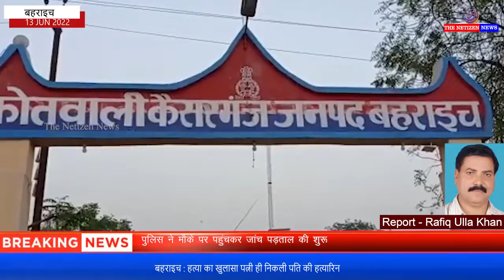बहराइच : हत्या का खुलासा पत्नी ही निकली पति की हत्यारिन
बहराइच के कैसरगंज में 17 दिन पूर्व मिले शव के मामले में पुलिस ने खुलासा करते हुए एक महिला 3 अन्य समेत 4 को गिरफ्तार किया है.

कैसरगंज इलाके के चुल्म्भा से संतोष नाम का शख्स लापता हो गया है. जिसकी तलाश पुलिस कर रही थी
जाँच के दौरान पुलिस को पता चला कि लापता शख्स की हत्या कर दी गयी है. और हत्या किसी और ने नही बल्कि मृतक की पत्नी ने ही अपने भाई और 2 अन्य के साथ मिल कर की है. सर्विलांस की मदद से 16 दिन बाद घटना की आरोपी मृतक की पत्नी और उसके भाई अजय सहित 2 अन्य को पुलिस ने गिरफ्तार कर जेल भेजने की कवायद सुरु कर दी है